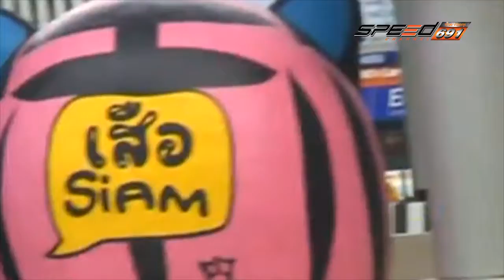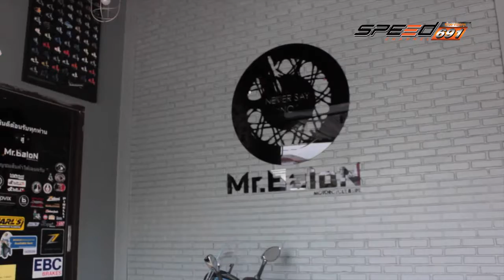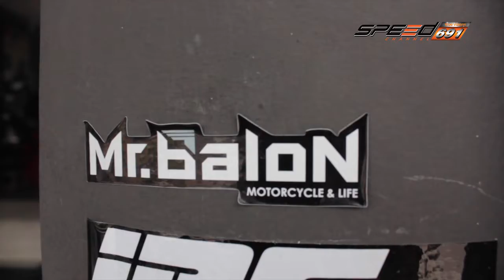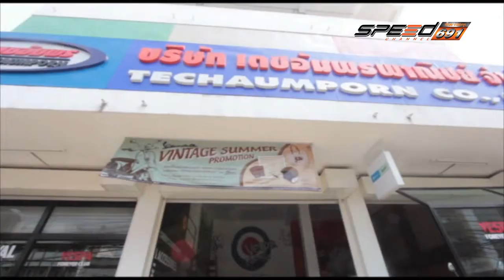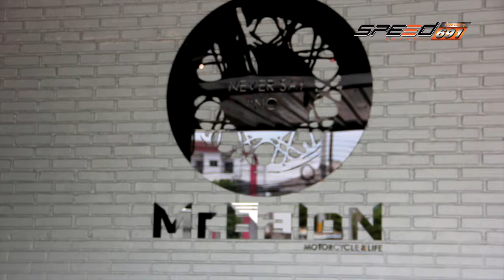Scooter Rama T131 09 01 2017 B1